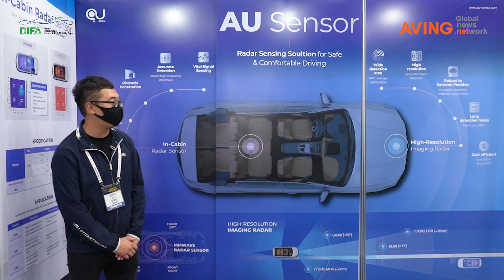에이유, ‘2022 대구 국제 미래모빌리티엑스포’서 자체 개발한 차량 내·외부 센서 소개해... “글로벌 시장 진출 가능성 긍정적!”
㈜에이유(대표 김홍제)는 지난 10월 27일(목)부터 29일(토)까지 엑스코에서 개최한 '2022 대구 국제 미래모빌리티엑스포(2022 Daegu International Future Auto & Mobility Expo, DIFA)'에 참가했다.

2019년 설립한 에이유는 자동차 내외부에 탑재되는 레이더 및 센서를 다채롭게 개발, 공급해온 전문 기업이다. 특히 밀리미터 파장을 이용해 탑승자의 호흡과 심박 등 생체 신호를 탑지할 수 있는 레이더 기술을 보유하고 있다. 또한, 자체적으로 확보한 센서 기술과 넓은 응용 범위를 바탕으로 에이유는 향후 RFIC 설계부터 신호 처리, 표적 탐지 등으로 솔루션을 확장, 이른바 ‘Full Custom’ 설계 서비스를 제공할 방침이다.

이번 전시에서 에이유는 자사의 차량용 레이더를 선보였다. 이는 탑승자의 생체 신호를 실시간으로 탐지, 측정해 그 상태를 확인할 수 있도록 보조하는 제품이다. 탑승자 생체 신호에 이상이 발생하면 그 즉시 연동된 스마트폰 앱 등으로 알림을 전달해 즉각적인 조치를 가능케 하는 것이 해당 제품의 골자다.

특히 0~4세 영유아가 차량 내에 장시간 방치돼 발생한 안전사고 사례가 국내외서 여러 차례 전해진 바 있는데, 이러한 우발적 사고 우려를 원천적으로 차단할 수 있다는 것이 관계자의 설명이다.

SUV 차량을 기준으로 하나의 센서로 내부 전역을 탐지할 수 있는 넓은 인식 범위를 갖췄으며, 사물과 생명체를 명확히 구분하거나 엄폐물에 가려진 사람의 생체신호도 감지할 수 있을 정도로 뛰어난 정확도를 자랑한다.